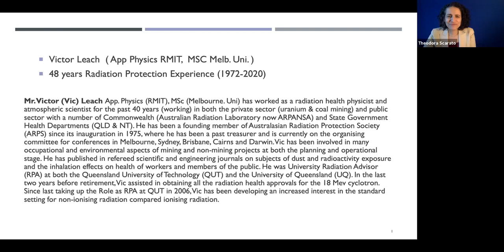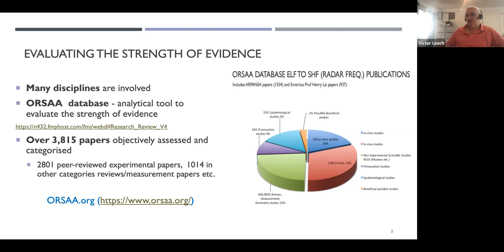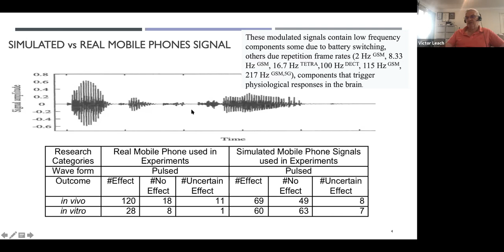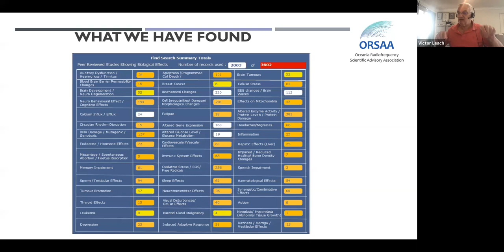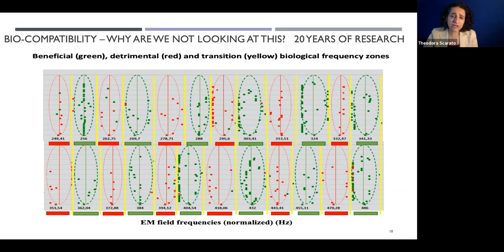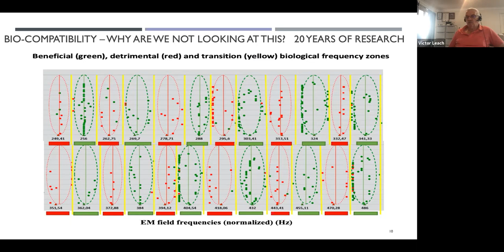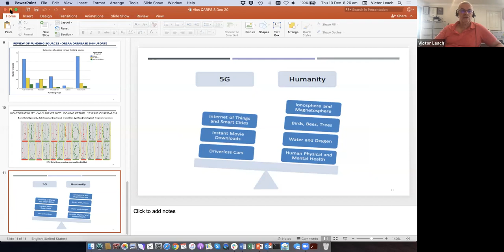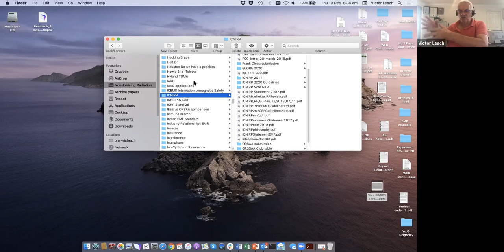Interview with Victor Leach of the Oceania Radiofrequency Scientific Advisory Association